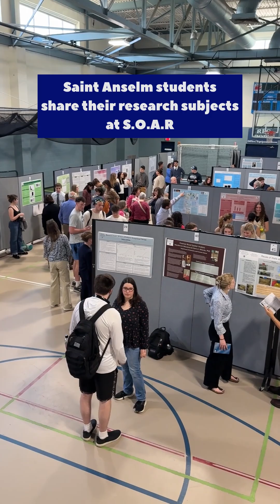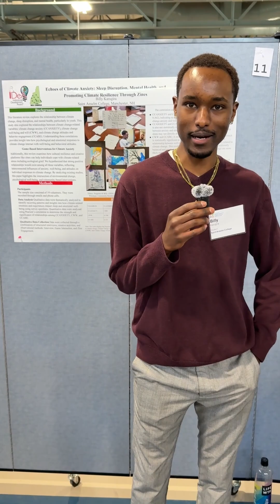Saint A's students discuss their research projects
Saint A's students = one smart bunch! 💡💯

Hear about some of their fascinating research and projects from students at the annual S.O.A.R. presentations.